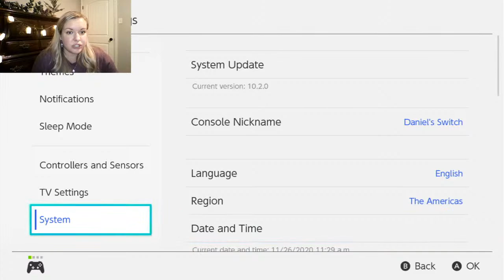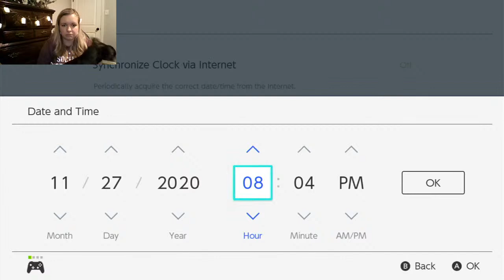Oh...Hi there. Animal Crossing New Horizons l live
Haven't hopped on in a while...WASSUP!